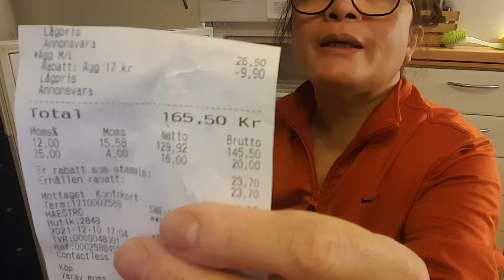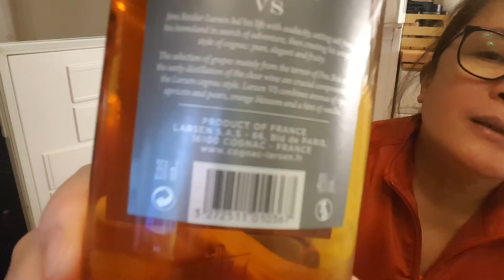Cleaning My Son Fridge Part 1